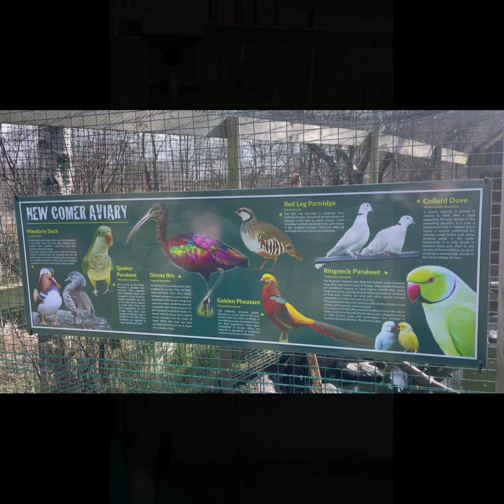Wild Ireland Trip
@WildIreland what a day. Loved every moment, seeing the Bearman
You got to go see this place!